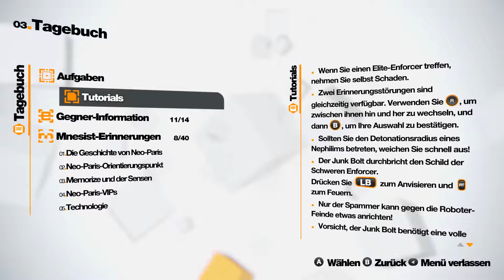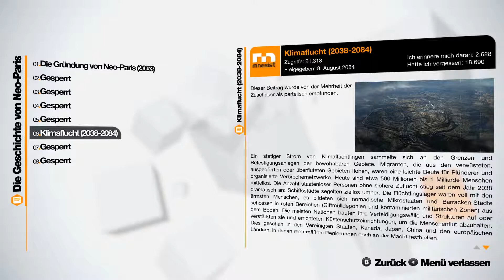Remember me - #17 - Vom Regen in die Traufe!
Captain Trace hat uns im Visier seines Kampfgleiters und wir haben nur eine Wahl: Rennen!

RememberMe|17|Vom Regen in die Traufe!@LP4F